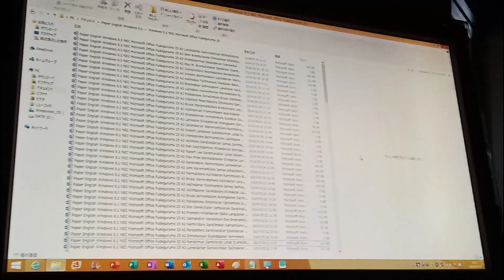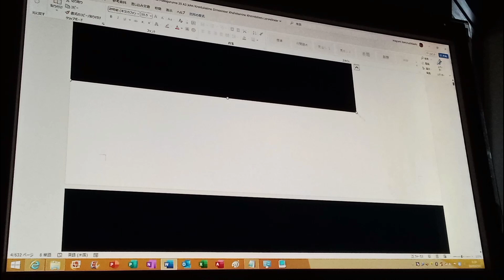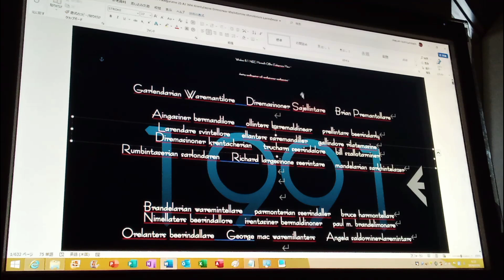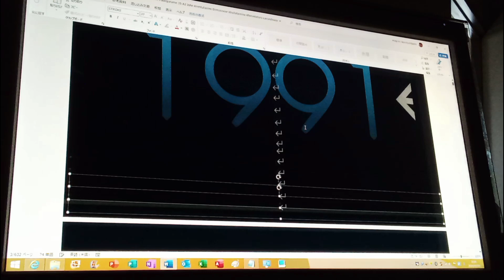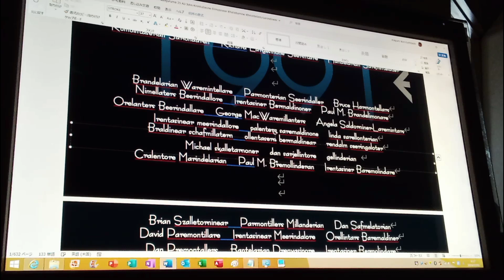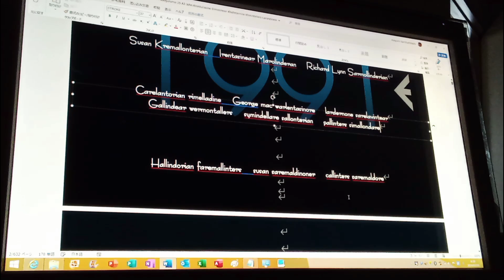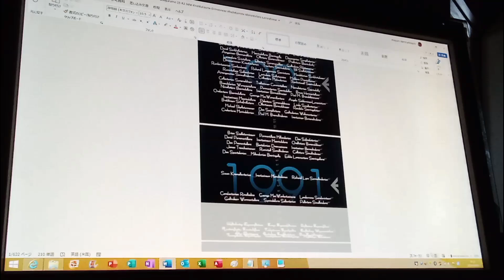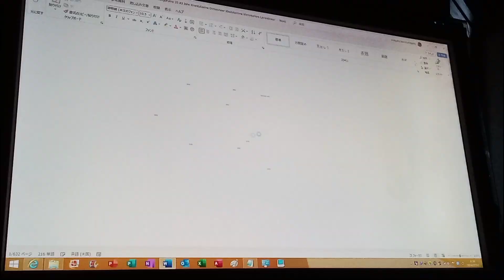F25 A3 NE TS JT BK AS (1991, A Klaterniner Gleddarnine Oletars) P1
A3

Windows 8.1 NEC Microsoft Office Fudegurume 25 English